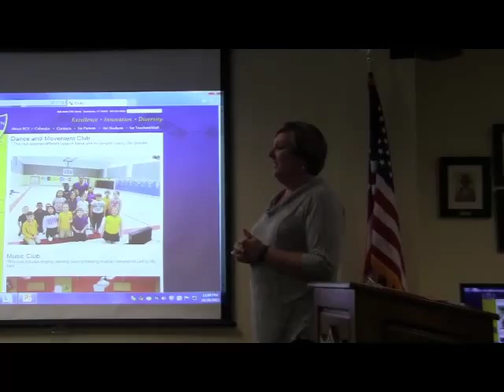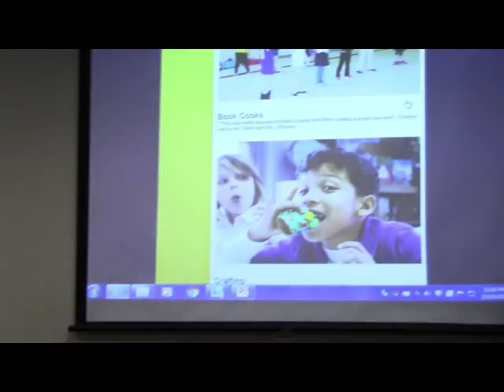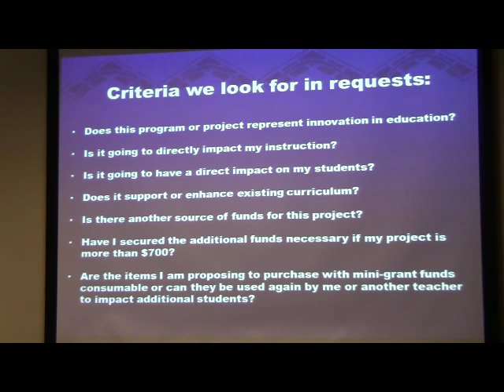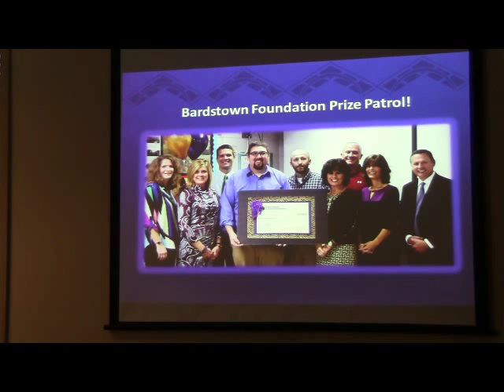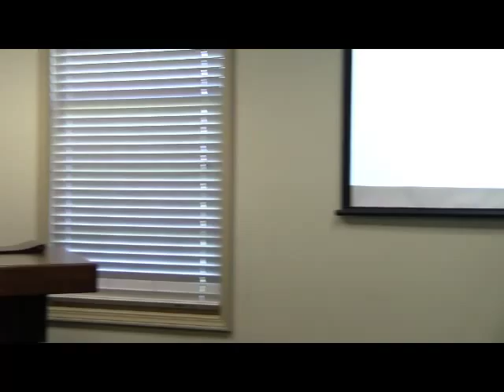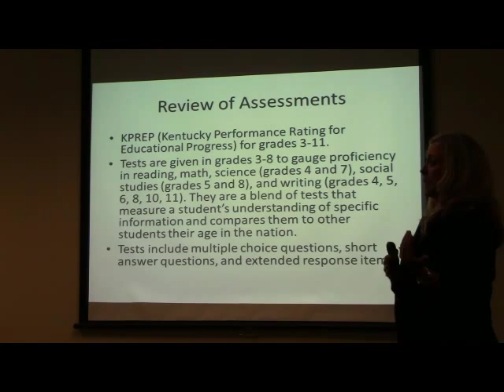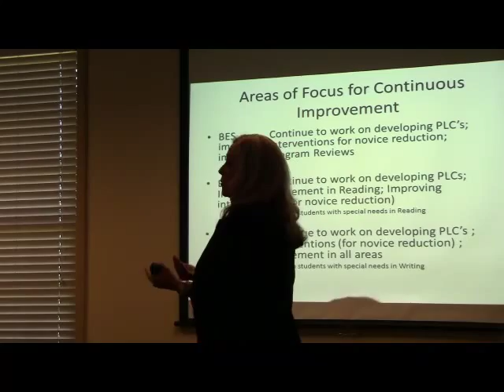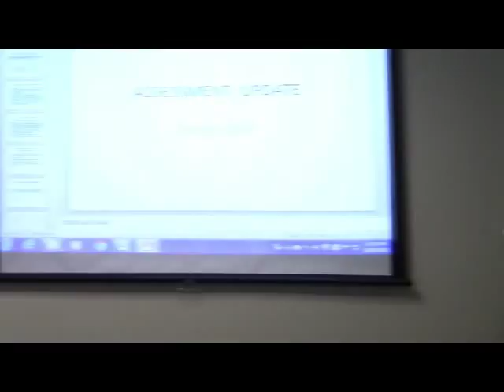Bardstown Independent Schools Board of Education, Tuesday, Oct. 20, 2015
The Bardstown Independent Schools board of education met Tuesday, Oct. 20, 2015.